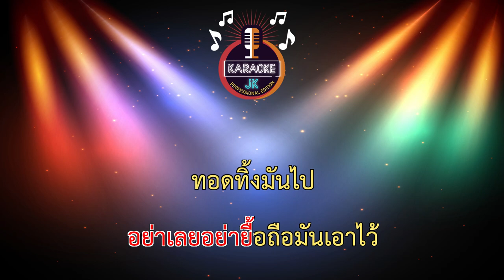เกะกะ (66-G) - Mama Dragon 【 Cover By คาราโอเกะดนตรีสด 】